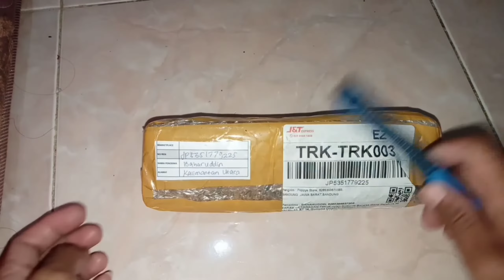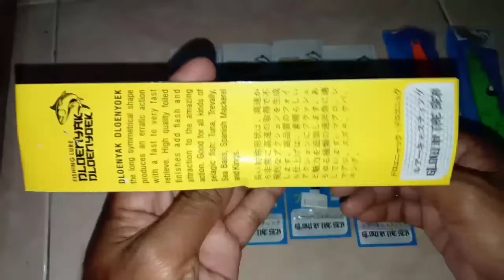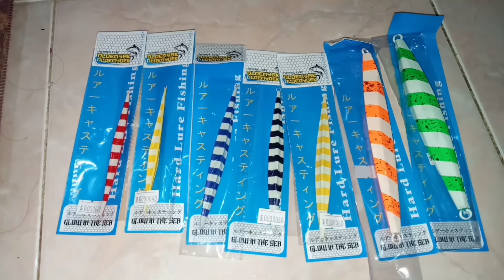unboxing paket dari Bandung (Jawa barat)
Divideo ini sy mengunboxing paket dr Bandung (Jawa barat). Isi dr paket ini adlh 2pcs metal Jig 40gr, 3pcs metal Jig 60gr, 2pcs metal Jig 400gr.